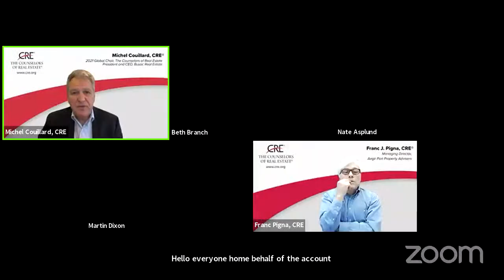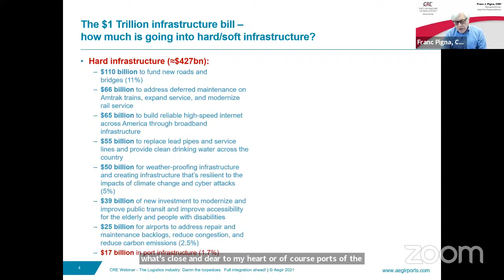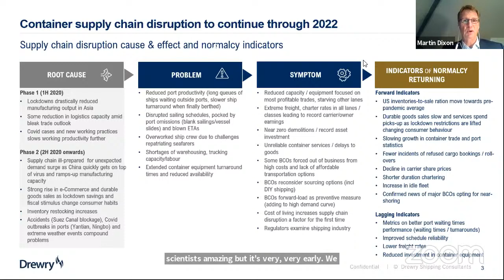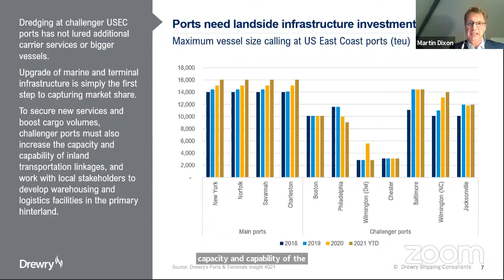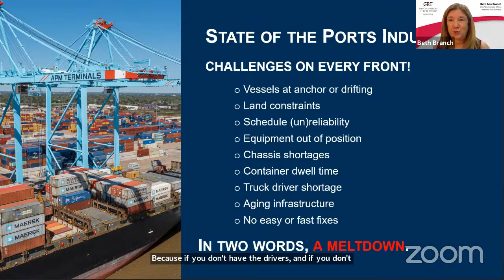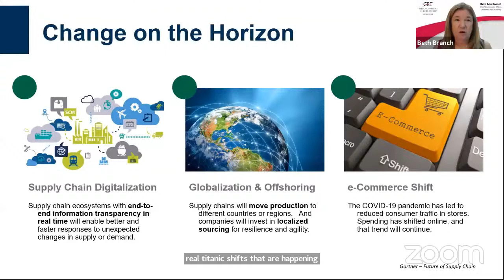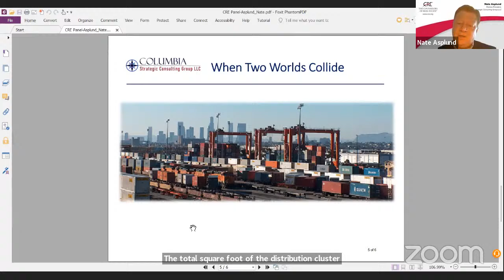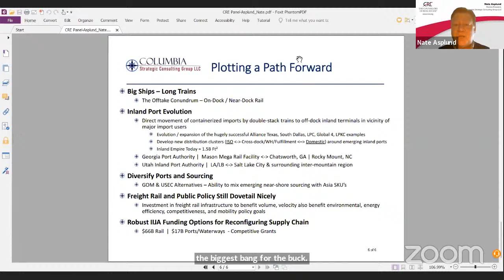The Logistics Industry: Damn the Torpedoes. Full Integration Ahead!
Supply chain logistics are at the epicenter of what makes the economy function, and commercial real estate is the field on which it all plays out. Moderated by Franc J. Pigna, CRE, this topical and newsworthy presentation features Nate Asplund, Beth Branch, and Martin Dixon who provide a global perspective on the shipping industry and answer key questions such as:

- What are the challenges and opportunities with logistics and what's the impact on the property industry?
- Will the influx of capital investment in industrial be enough to temper volatility from supply chain disruption and labor shortages?
- What key elements are necessary to support the fast-moving, high-volume requirements of modern-day logistics?
- How much will post-pandemic logistics disrupt commercial real estate models?
What's the road ahead when factoring in planned infrastructure improvements?